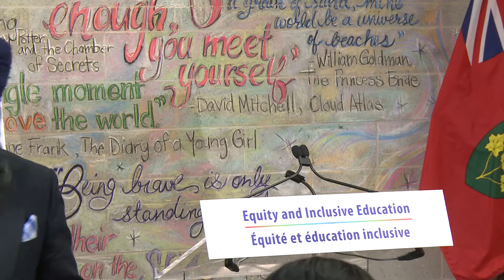Province Introducing New Learning Resources on Sikh Heritage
Ministry of Education - Feb 16, 2018

Ontario Enhancing Opportunities to Learn about Canada's History.

Indira Naidoo-Harris, Minister of Education, joined by Harinder Malhi, MPP for Brampton-Springdale and Minister of the Status of Women, was at Sandalwood Heights Secondary School in Brampton today to make the announcement.